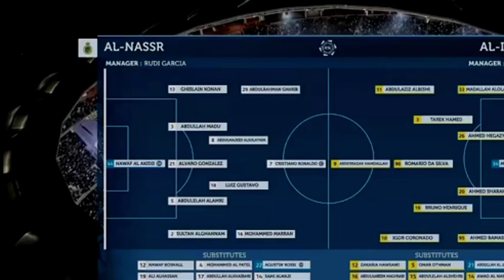Al Nassr vs Al Ittihad 0-1 - All Gоals & Extеndеd Hіghlіghts 2023